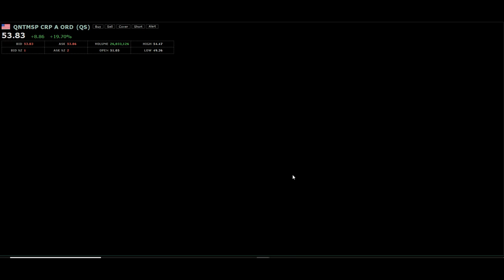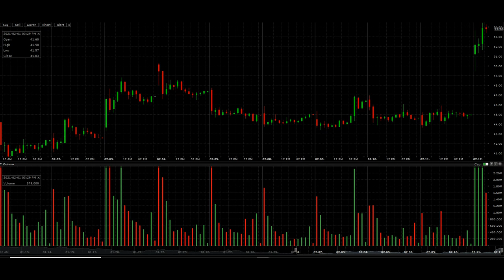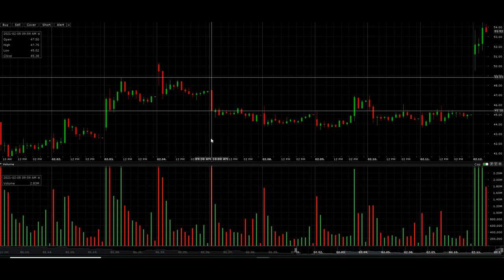QUANTUMSCAPE STOCK UPDATE UP +30% BUY HOLD